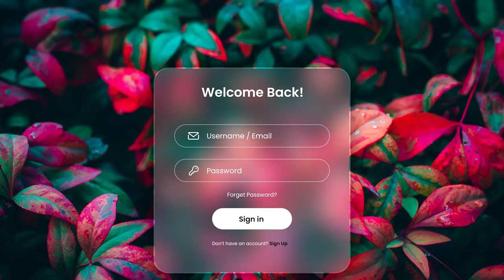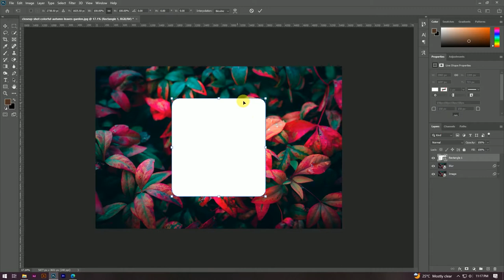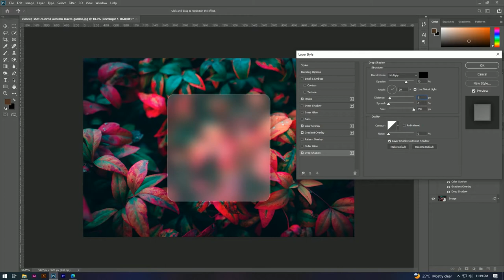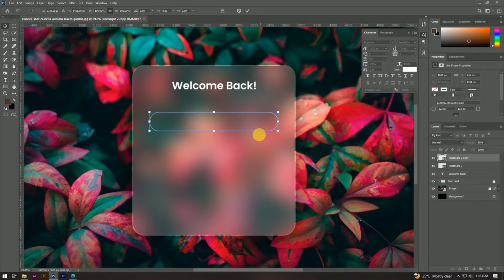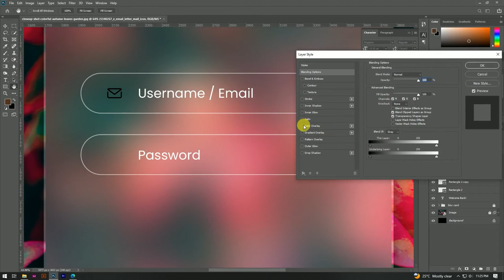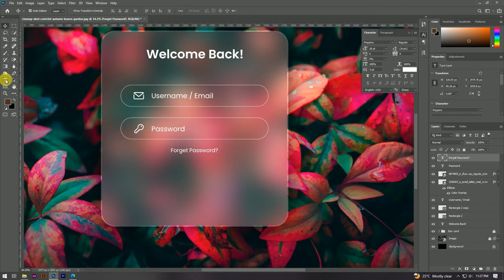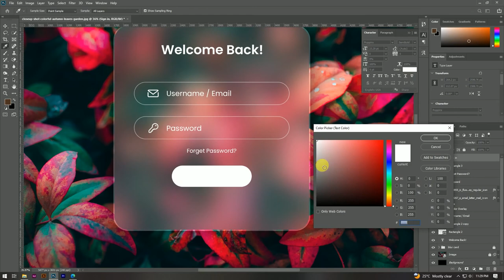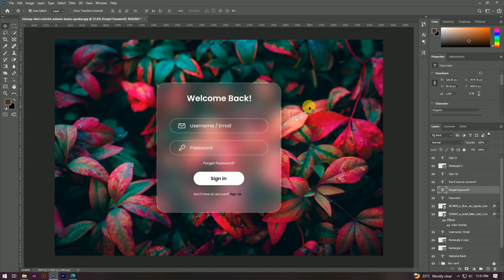Transparent Blur Effect in Photoshop | Glass morphism Photoshop Tutorial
Learn how to make Cinematic Mermaid Photo Manipulation scene in Photoshop CC 2020.